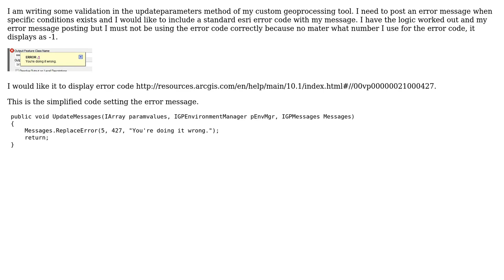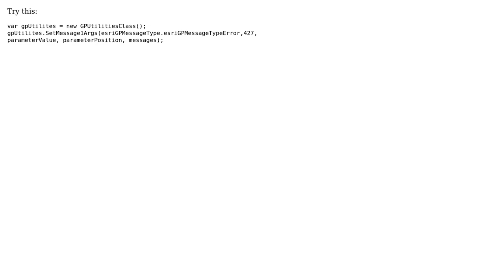GIS: Replace error message in ArcObjects .net custom geoprocessing tool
With thanks & praise to God, and with thanks to the many people who have made this project possible! | Content (except music & images) licensed under CC BY-SA | Music | Images & others | With thanks to user TurboGus user Pavel Butusov and the Stack Exchange Network Trademarks are property of their respective owners. You are responsible for your own actions.